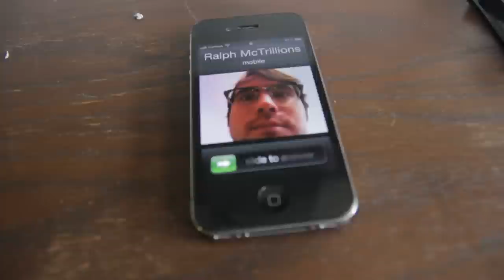Business Suit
Brian gets his suit back from the dry cleaners and assumes the identity of Ittit Tititti, ultra-savvy businessman. Maria fights fire with fire. The end.